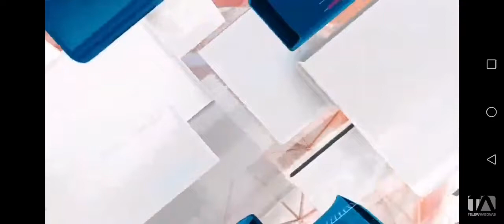Teleamazonas tarde 29-09-2020 Presidente Moreno encuentro ONU financiamiento Agenda 2030